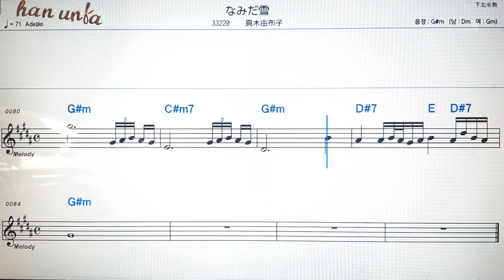나미다유끼/마키유쿠오💕日本の歌*Karaoke*Sheet Music*(한*일본어 동시 발음)韓国語 日本語の同時発音